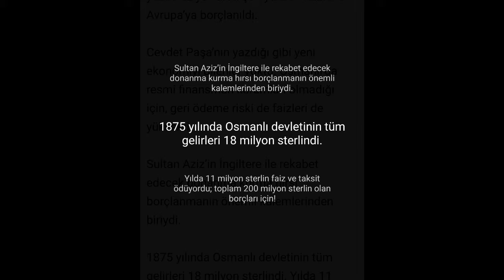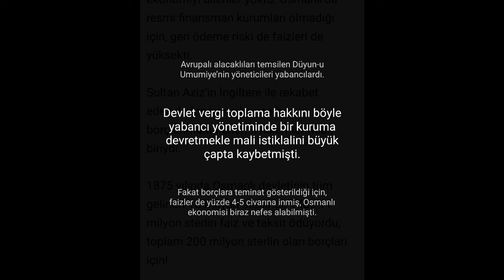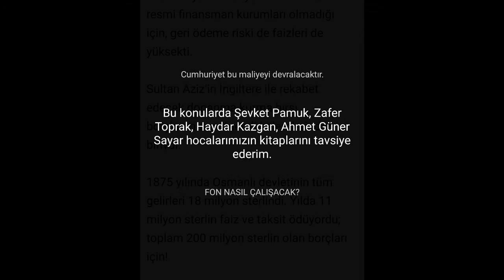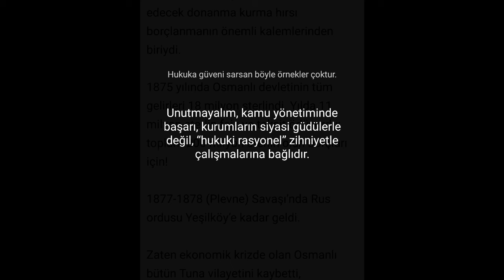Taha Akyol - Duyun-u Umumiye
8 Şubat 2017 - Hürriyet Gazetesi